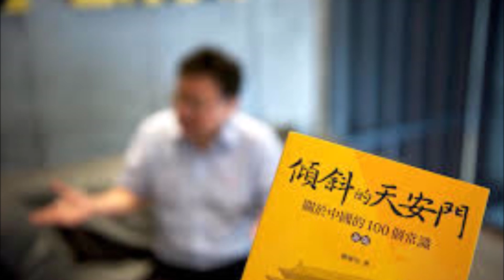陳破空与网民互动：他的觉醒之路。展望中国变局的三条路径。推倒封锁墙，将是美中大战的关键一役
如果您喜欢陳破空频道，诚请打赏。不胜感谢！Paypal賬號：
比特幣Bitcoin賬號：1Lo1yQyzsXNxxc13ohS26zKHcpHfqzU8ig
或订阅陳破空会员网站：chenpokongvip.com 全览他的节目音频、文字、政论与文学作品、段子，以及在线互动。支持破空，支持中国民主化！